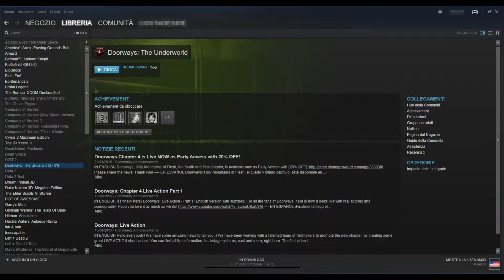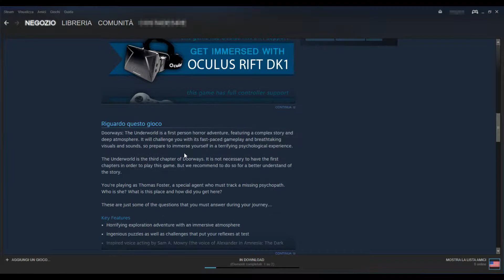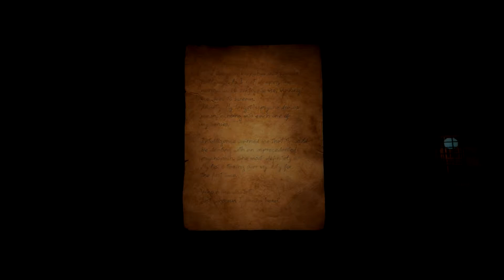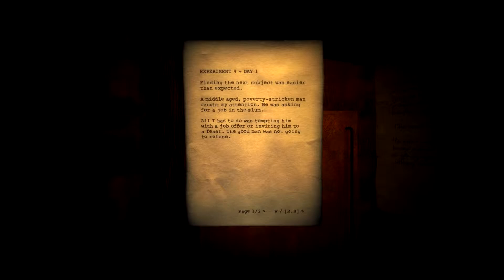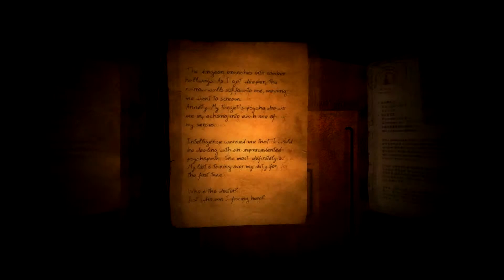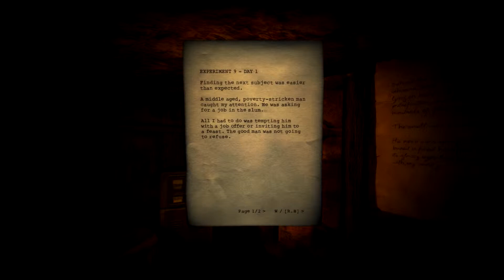Doorways: Chapter 3 - The Underworld Recensione ITA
Su smartphone il video potrebbe risultare troppo scuro mentre su pc la visione è corretta. Nei prossimi video ne terrò conto, scusate per l'incoveniente.